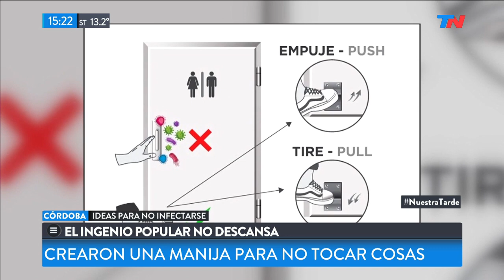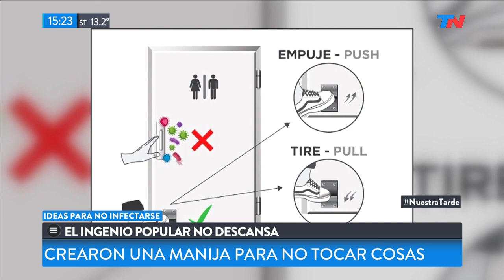El ingenio no descansa: crearon una manija para no tocar las cosas con las manos | NUESTRA TARDE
Fragmento de "Nuestra Tarde", emitido el martes 14 de julio de 2020.